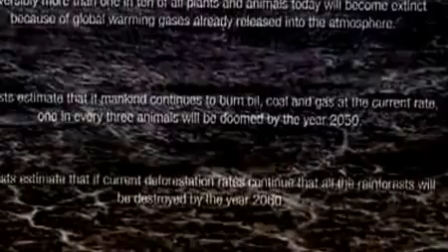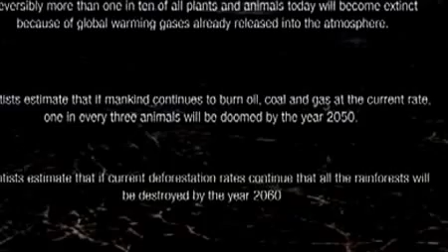природа и музыка,посмотрите Вам понравиться.